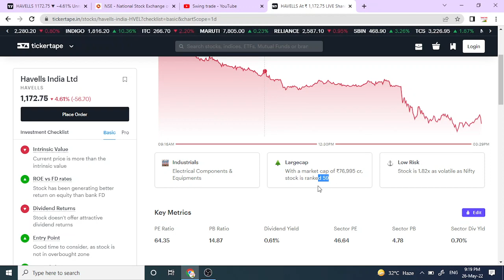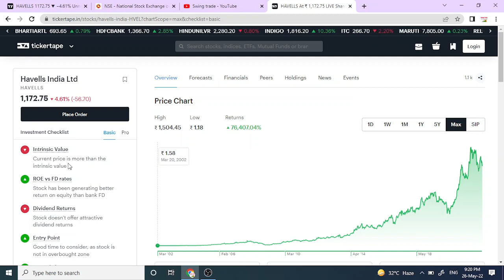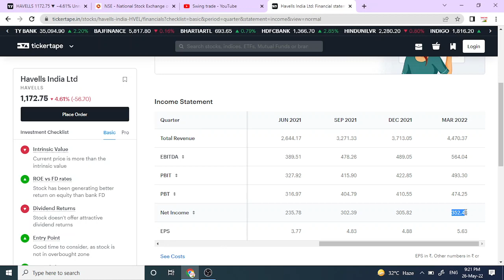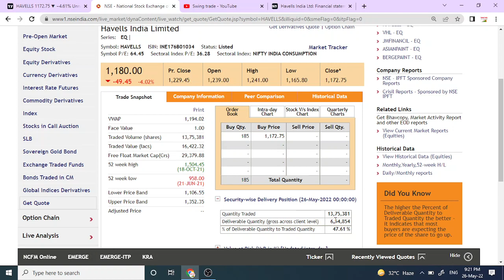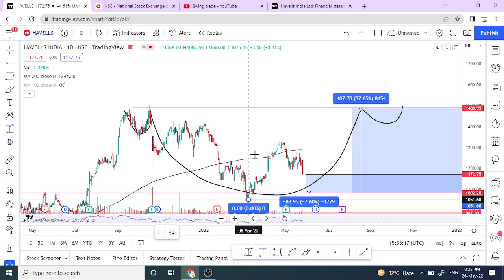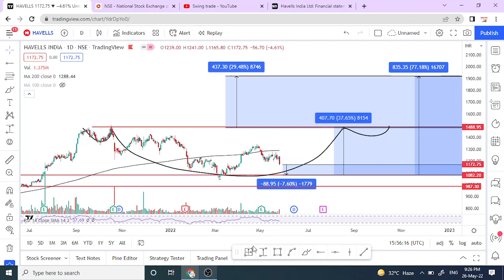havells india share latest news || havells india stock analysis || swingtrade || Multibagger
havells india share latest news
havells india stock analysis
havells india share

Multibagger,
Positional Trading
Technical Analysis
swingtrade
swingtradesks